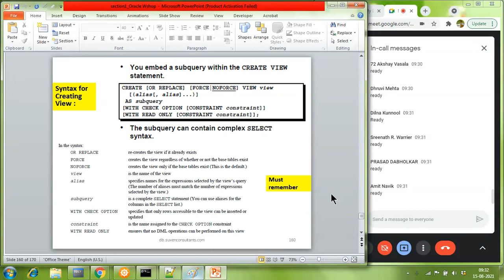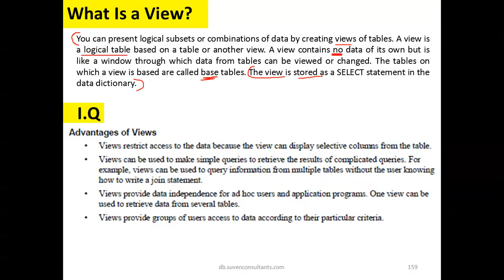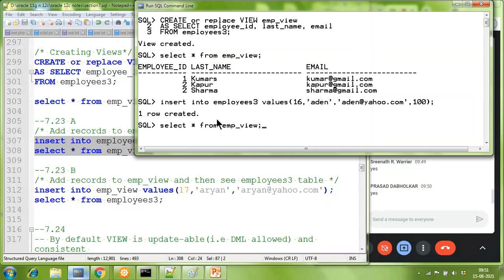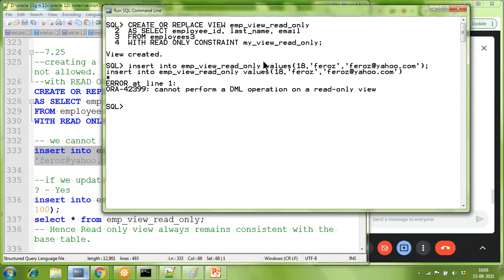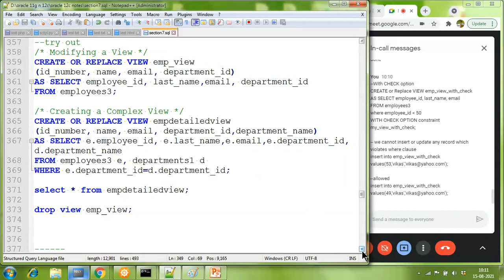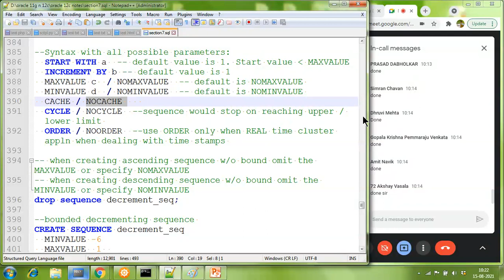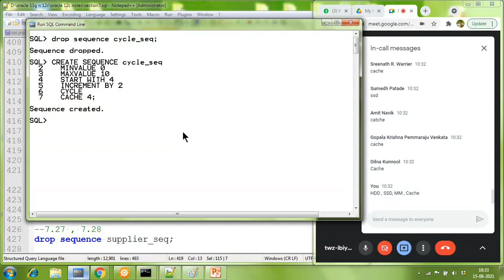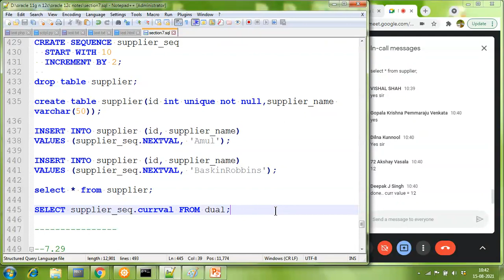DDL Commands - Chapter 7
DDL - data definition language commands are auto-committed.

In this video we would get complete knowledge on :

1. CREATE or REPLACE Views with clauses
a. WITH READ ONLY and
b. WITH CHECK OPTION

2. CREATE SEQUENCES with all options like
START WITH a
INCREMENT BY b
MAXVALUE c  / NOMAXVALUE
MINVALUE d  / NOMINVALUE
CACHE / NOCACHE
CYCLE / NOCYCLE
ORDER / NOORDER